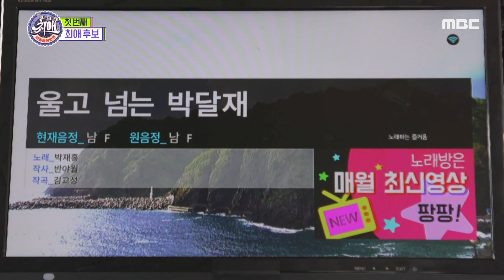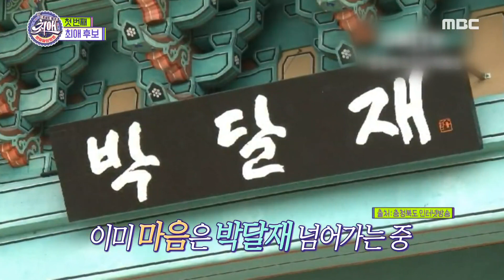[최애 엔터테인먼트] 박형석이 부르는 '울고 넘는 박달재'♬ (노래방 피셜 100점!) 20200704